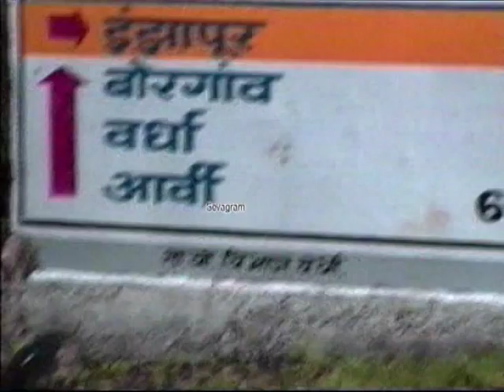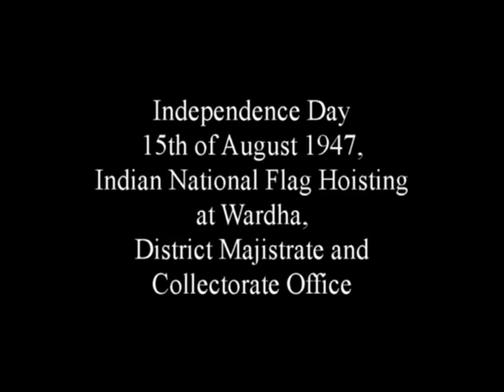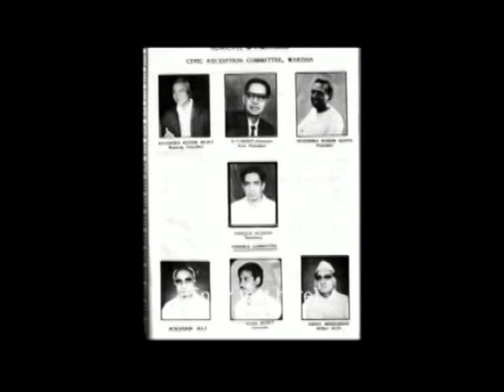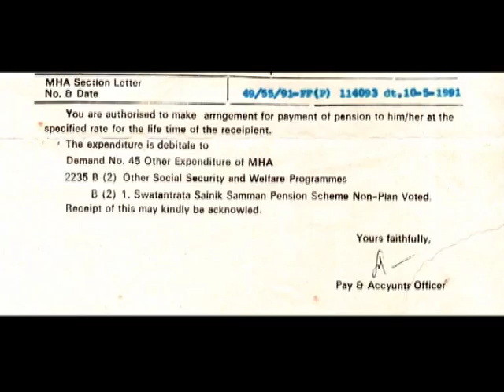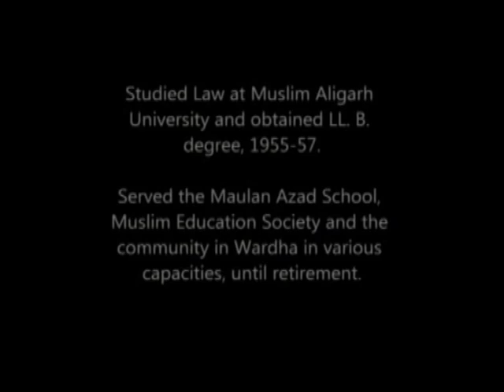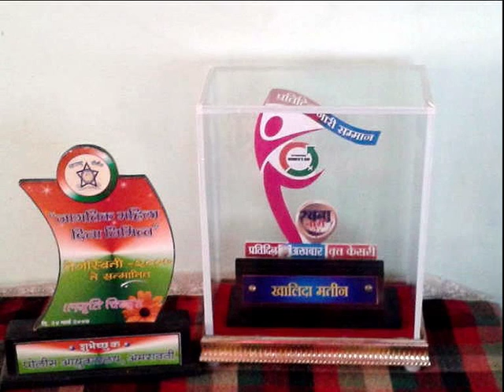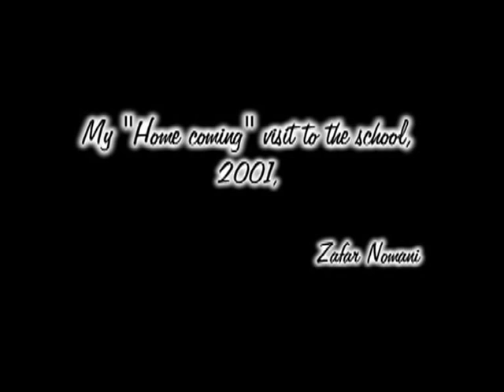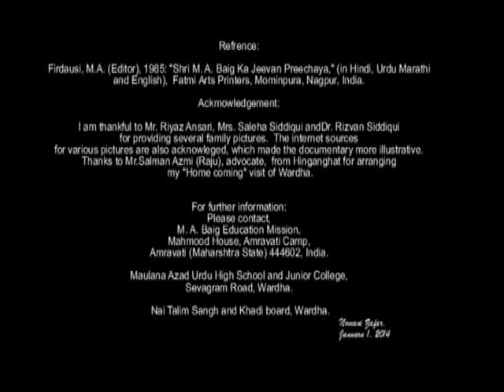Maulana Azad College Wardha: M.A. Baig, the founder, 1940, and India's freedom fighter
Mirza Azizullah Baig, a visionary educationist, freedom fighter and social reformer from Wardha, India. He graduated from Jamia Millia Univerity, New Delhi, in 1937, and was the student of Dr. Zakir Hussain. Later, he also completed his law degree from Muslim Aligarh University and practiced law. He was very much admired by the members of Wardha  Bar Association.